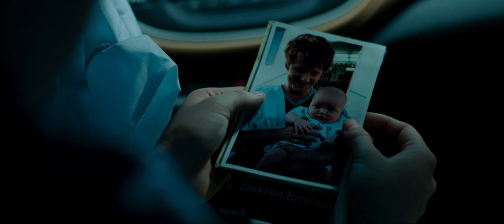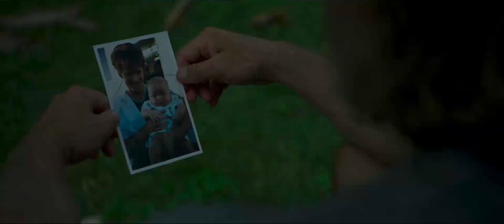GRINGA (2023) Movie Trailer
Unpopular Marge Bickford (Jess Gabor) is having a tough time navigating the minefield that is her high school. But Marge's life is upended when her beloved mother (Judy Greer) unexpectedly passes away. Marge decides to hunt down her estranged father (Steve Zahn), a faded ex-soccer star living in rural Mexico as a tequila aficionado and coach to the local women's futbol team. Somehow these two misfits learn to play the game of life- both hoping that a family can be put back together, even if all you have are the missing piece